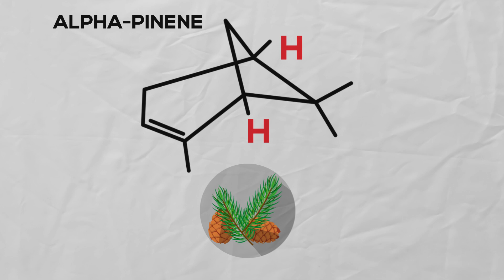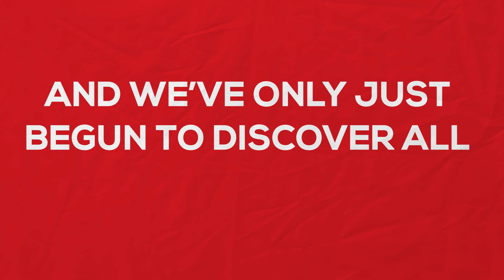Understanding Terpenes - How Terpenes Help Create Specific Strain Flavors and Effects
Got Terps?

How Terpenes Help Create Specific Strain Flavors and Effects

Ever had a hit of cannabis and thought how wonderful it tastes?

Whether it’s the peppery punch of Gorilla Glue #4, the citrusy kiss of a Super Lemon Haze, or the piney bite of a Jack Herer, cannabis’ rich variety of flavors keeps folks coming back for more. Interestingly enough, however, the most famous ingredients of cannabis, THC and CBD, actually have no taste or smell. The enchanting aromas from various cannabis strains come from a different component, Terpenes.

Terpenes are organic aromatic hydrocarbon chemicals that create the taste and smell in dozens  of types of plants and even some insects. Originally identified in pine products, the name “terpene” comes from the word “turpentine.” Over eons, plants evolved to form and secrete these fragrant chemicals naturally to attract or repel pollinators or predators. As much as 30% of the secretions from the cannabis trichomes are that plant’s strains specific mix of terpenes. This is why some strains seem so much “louder” than others. Also, because terpenes are fragile aromatic chemicals, they will wear away with age, or dissipate with heat and wind exposure, which is why some strains don’t have the same kick as others.

There are thirteen general types of terpenes from simple molecules (Monoterpenes) to long complex chains of molecules (Polyterpenes) that combine to form a specific smell and effect. These pungent chemicals can be isolated, concentrated and used as “essential oils” for a variety of purposes including perfumes, flavorings, and aromatherapy. Think of products like rose water, vanilla extract or oil of oregano. You could even think of the way the terpenes in hops shape the flavor of beer, or the way the terpenes in different grape skins form distinct tastes in different types of wine. In cannabis, there are more than 120 distinct terpenes that combine in different strains to create their distinctive tastes and smells.

But even more important than the “flavor” of an individual terpene, these aromatic chemicals also have powerful effects on the human body. When it comes to cannabis therapy, knowing your terpenes can play a huge role in dialing in specific results. It turns out that the individual terpenes in different strains of cannabis have actual therapeutic uses. For example, Caryophyllene, a principle component of the taste and smell of black pepper (or Pineapple Express for that matter), also settles the stomach, relieves anxiety, reduces inflammation and even helps with arthritis. Foods heavy in Caryophyllene have been cultivated in India for thousands of years to aid with digestion. In addition to being the essential taste and smell of Lavender, the terpene Linalool has a sedative effect, battles pain and even has antimicrobial properties. Linalool is a potent component of the taste and effects of many different “purply” cannabis strains, such as L.A. Confidential or, go figure, the strain Lavender itself.

The most common cannabis terpene, Myrcene, is also a key component of the smells of earthy items like, mushrooms. Prominent in strains like White Widow, myrcene helps reduce tension, can be a neuroprotectant and pain and even possibly have anti-carcinogenic effects. The citrusy taste of Limonene shapes the flavors of hundreds of strains, but this isolated terpene is also widely used in medicine and industry. A simple monoterpene, Limonene’s smell quickly spreads through the air and can be used as an insect repellant (think citronella oil). It also can be used as a solvent and is the key ingredient in many citrus-flavored cleaning products. When it comes to cannabis, Limonene not only can be used to fight both bacterial and fungal infections, but even improves people’s mood.

Most importantly, these individual terpenes combine w dozens of other terpenes and cannabinoids in each cannabis plant. Along with the THC and CBD, the terpenes also powerfully shape the impact of each specific strain in a way that is called the “entourage effect.” Though only the THC is psychoactive, when it is combined with the various terpenes, both the THC effects and the terpene effects can be heightened. THC serves as a vehicle, brining out the fullest therapeutic effects of the individual terpenes.

Be sure to ask your patient consultant about the terpene profiles of your favorite strains. You may already be subconsciously seeking out the precise combination of cannabinoids and terpenes for your specific ailments or learn of a different strain that should be even more effective based on the terpenes present.